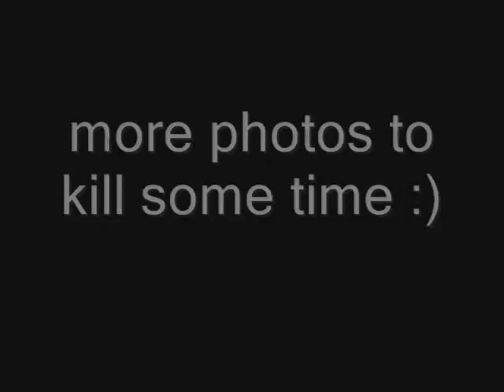Garter Snake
Female Garter Snake my brother found, I released it today... and here is a short clip of it :)